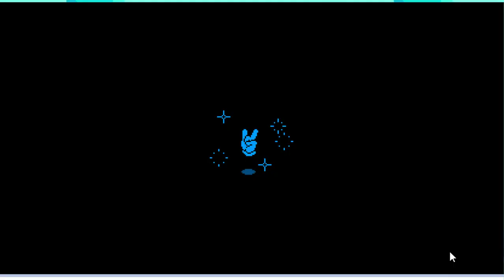Check out the thrilling experience of Football Master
Welcome to "Fotbal Master," where you'll immerse yourself in the exhilarating world of soccer and experience the thrills, skills, and passion of the beautiful game. Join us as we explore the exciting gameplay, realistic visuals, and intense competition that await you on the soccer field.

In Fotbal Master, you'll have the opportunity to showcase your soccer prowess as you take on the role of a skilled player. With precise controls and fluid movements, you'll dribble past defenders, make pinpoint passes, and unleash powerful shots on goal.

Choose from a wide selection of teams, representing various leagues and nations, each with their own strengths and playing styles. Compete in thrilling matches against AI opponents or challenge your friends in exciting multiplayer showdowns to determine who truly reigns supreme on the pitch.

Experience the thrill of realistic soccer action as you navigate through meticulously designed stadiums, complete with vibrant visuals, passionate crowds, and immersive audio that captures the essence of the game. Feel the energy surge through your veins as you score a crucial goal or make a game-saving tackle.

Customize your player with a variety of options, including appearance, gear, and skills. Train hard, improve your attributes, and unlock new abilities to elevate your game to the next level. Rise through the ranks, earn accolades, and become a soccer legend.

Join us as we celebrate the world's most beloved sport, showcasing the skills, teamwork, and excitement that make soccer a universal passion!

⚽ Play Fotbal Master: [Game Download Link]
🎮 Platform: [Supported Platforms]